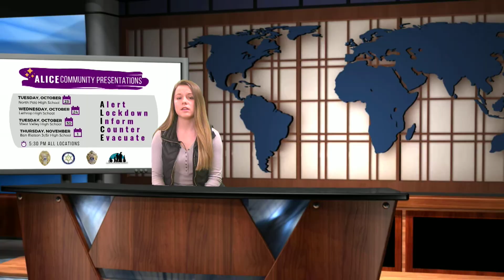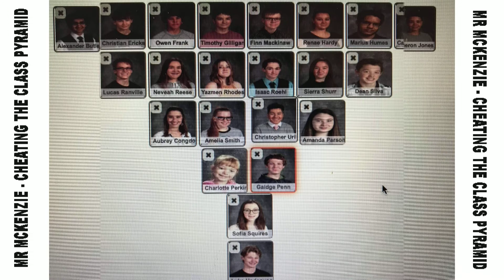Hawk H.I.T. News - October 22nd, 2018